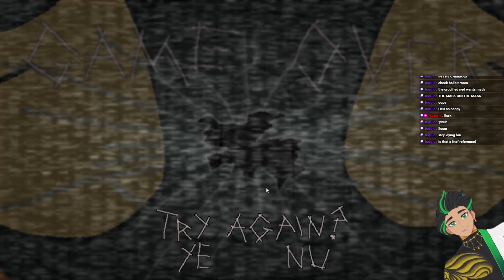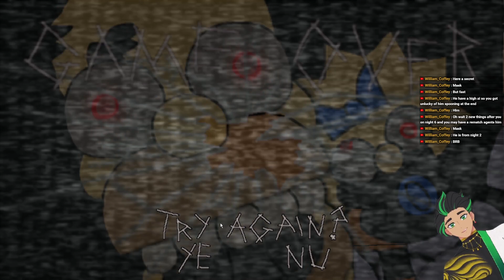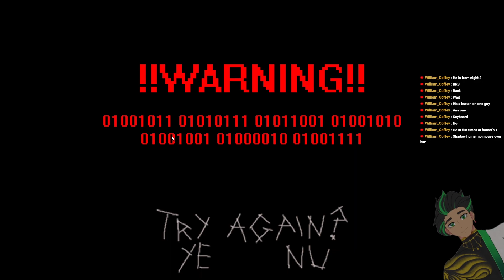The FNAF Simpsons Game is BACK【 Fun Times at Homer's 2 】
---Psst I'm LIVE from
️⭐️[WED] + [FRI] 4pm EST
️⭐️[SUN] 12 pm EST

Timecodes
0:00 - Intro
0:18 - Opening
0:48 - Night 1
5:34 - Night 2
9:49 - Night 3
17:08 - Night 4
21:57 - Night 5
35:55 - Night 6
38:31 - Outro